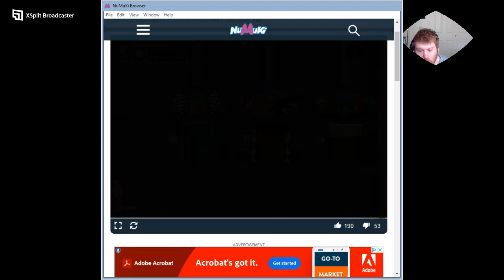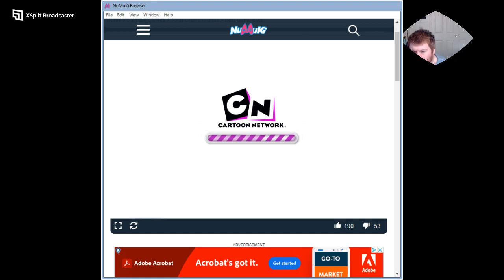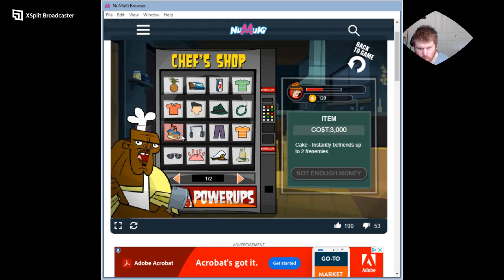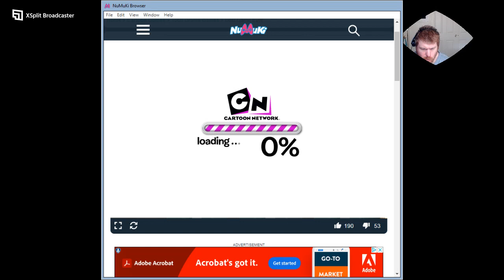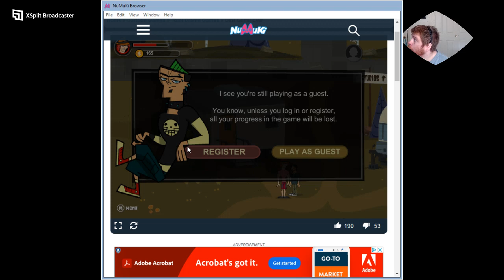playing the Best. Game. Ever.